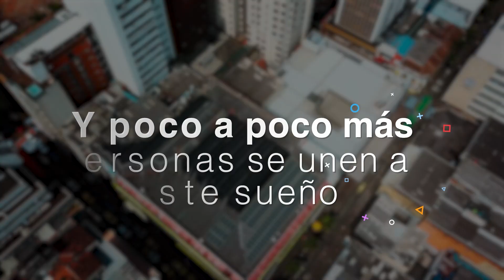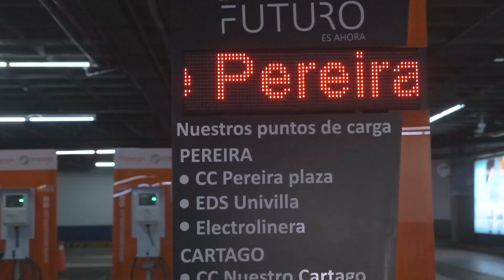VOLCÁN: ¿ESTÁ LISTO EL HOSPITAL SAN JORGE ?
La declaratoria de Calamidad Pública activó la Alerta Verde Hospitalaria. Habla el director Alejandro Gaviria.